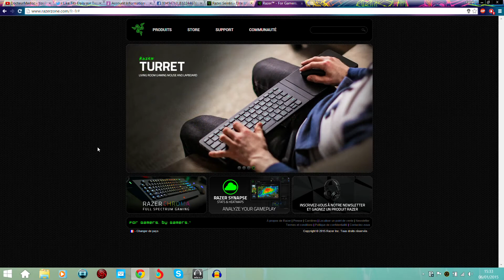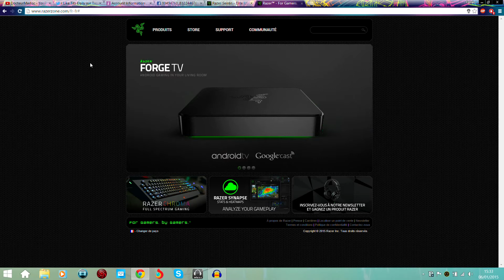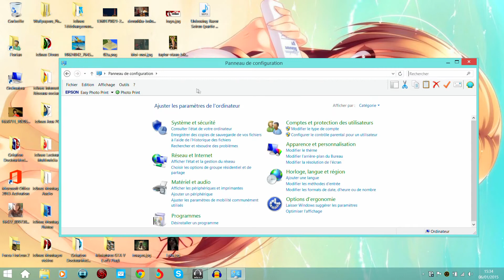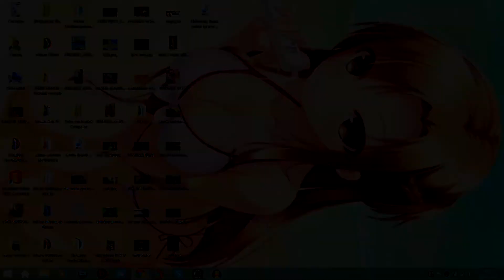RAZER SEIRĒN [PRÉSENTATION // UNBOXING // CONFIGURATIONS]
► VEUILLEZ ACTIVER LES ANNOTATIONS SVP !
▼ Les liens utiles & description de la vidéo sont situés juste ci-dessous ▼

▼ Configurations pour WINDOWS ▼

Etape 1 : Ouvrez vos paramètres son à partir du Panneau de configuration ► Matériel et son ► Gestion des périphériques audio.
Etape 2 : Dans l'onglet Enregistrement, sélectionnez Razer Seiren dans la liste et cliquez sur le bouton Définir par défaut.

▼ Configurations pour MAC ▼

Etape 1 : Ouvrez vos paramètres Son à partir de Préférences ► Système ► Son.
Etape 2 : Dans l'onglet Entrée sélectionnez Razer Seiren dans la liste.

▼ DESCRIPTION ▼
Le RAZER SEIRĒN est un microphone numérique USB polyvalent et multidirectionnel disposant d'une qualité d'enregistrement digne d'un studio professionnel, le tout dans un simple périphérique prêt-à-l'emploi.